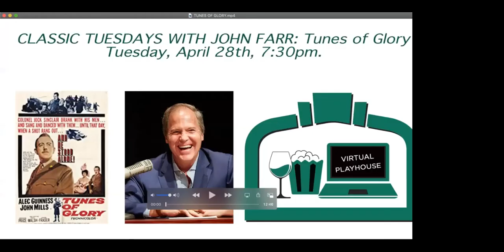Tunes of Glory Classic Tuesdays